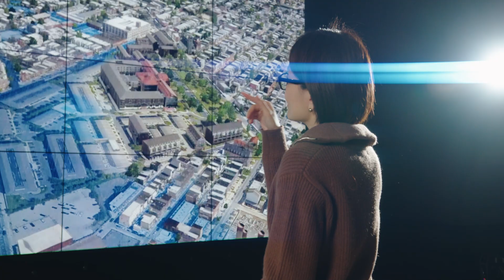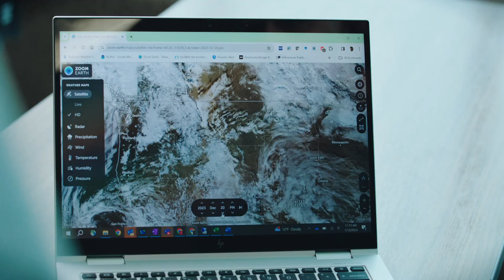The science behind improving resilience to extreme weather events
Researchers at PNNL help energy system planners and operators, emergency planners, and decision-makers understand the changes and risks facing the energy sector due to extreme events. Our expertise spans fundamental science and applied energy and security research. We use this expertise to develop domain and decision-relevant tools and data to inform planning and response.